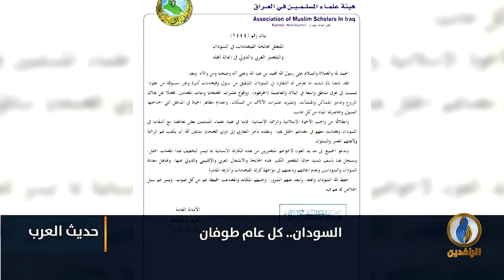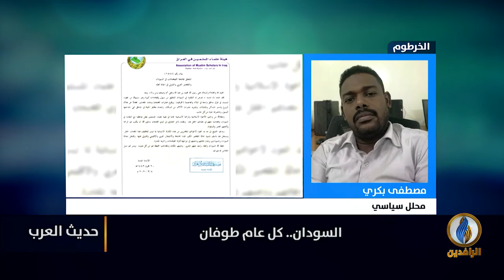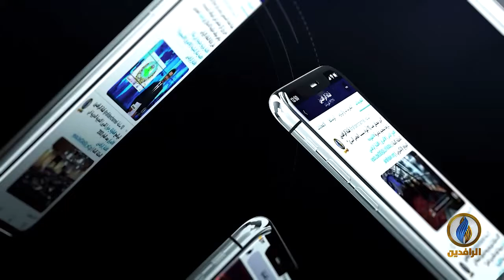بين نعمة الأمطار.. ونقمة الفيضان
ضيوف الحلقة:
أحمد خليل - صحفي
مصطفى بكري - محلل سياسي

تقديم:
جهاد عدلة